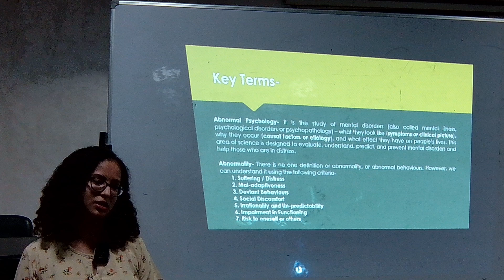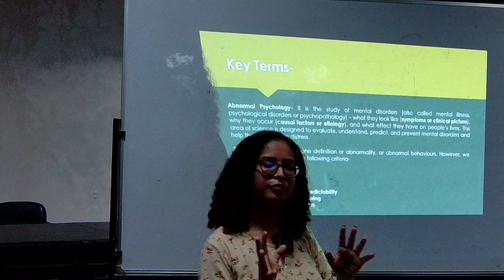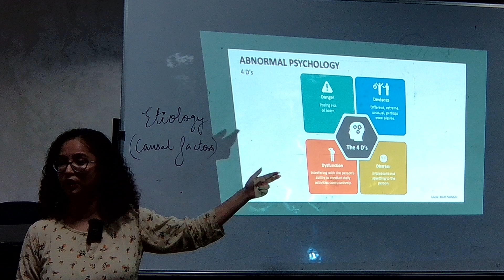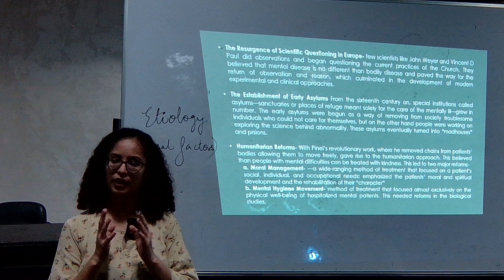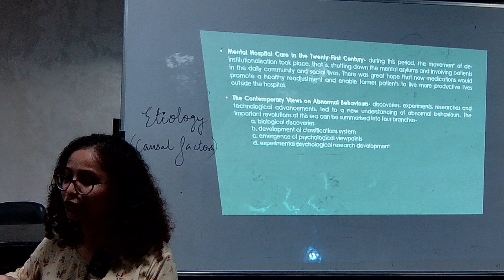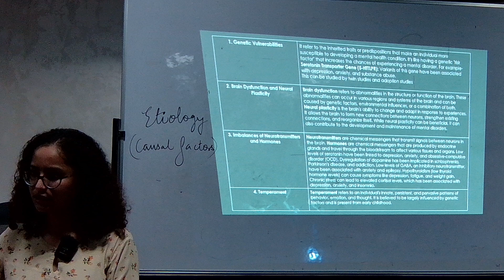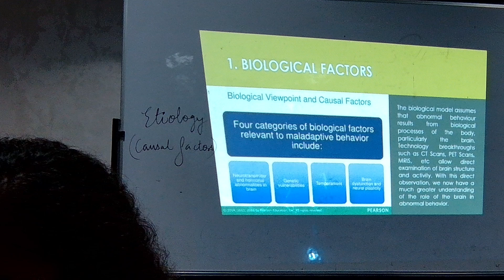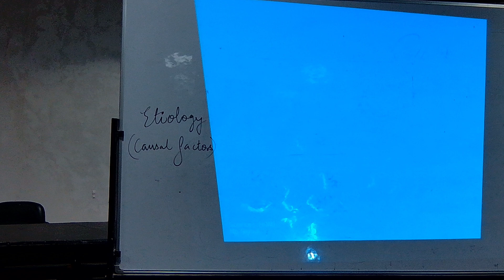Minor Paper : Understanding Mental Disorder by Ms. Srishti